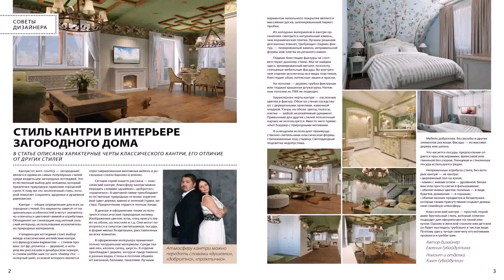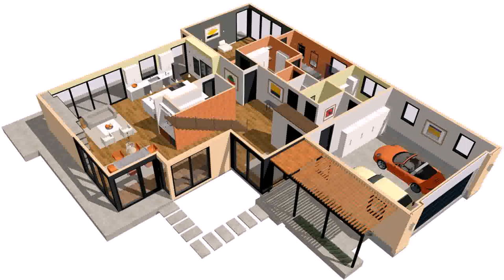House Design In 2017 (see description) (see description)